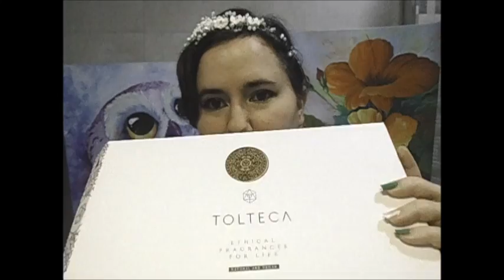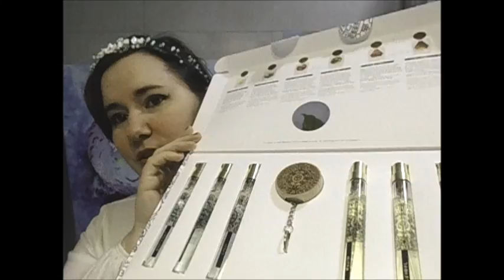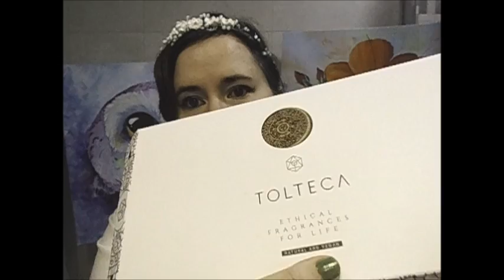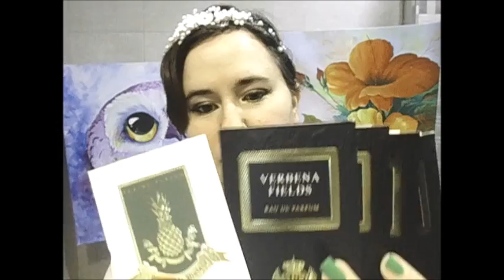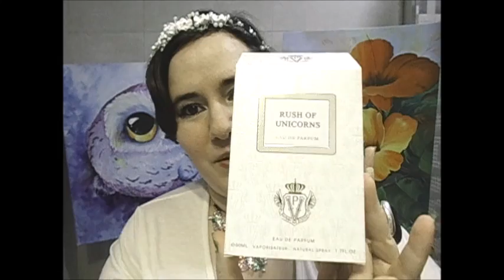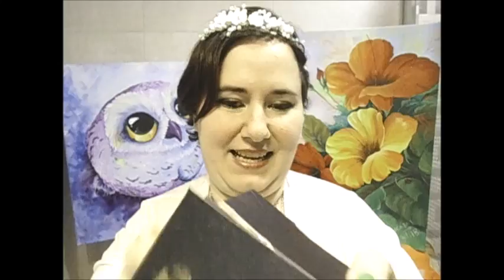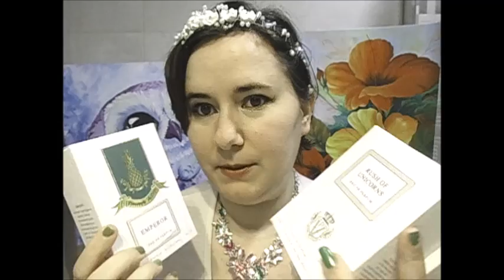Me llegan nuevos perfumes del mundo, Tolteca, Parfums Vintage, Olfactive Studio y E-Suitcase